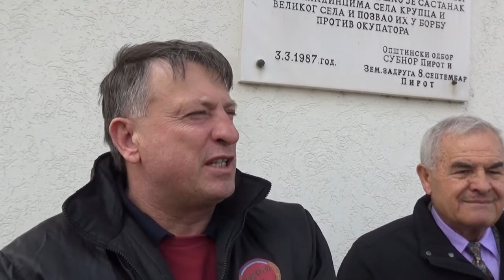Vidojko Panajotović - obraćanje 03.03.2020.